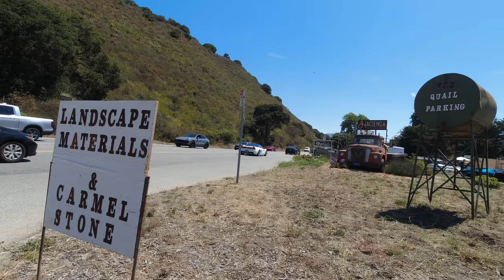The Quail | Monterey Car Week 2023